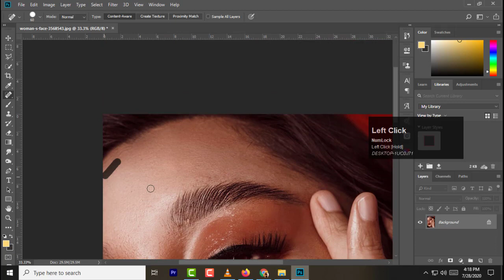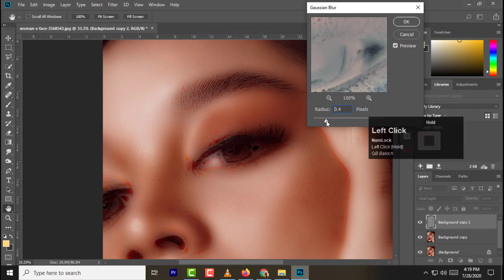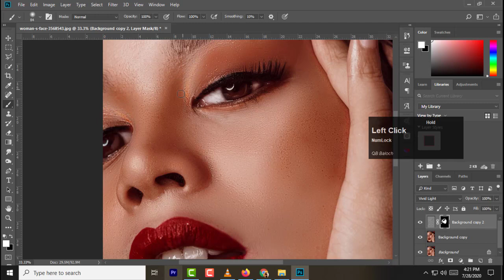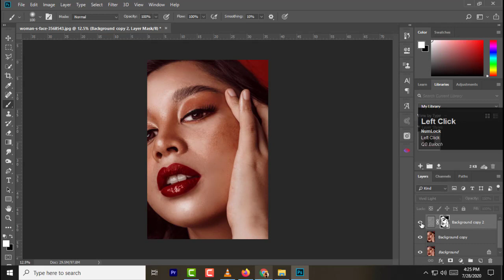how to skin smooth in photoshop cc l APS Photoshop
APS Photoshop

 ★ ▄▅▆▇█  ★ APS Photoshop  ★  █▇▆▅▄ ★